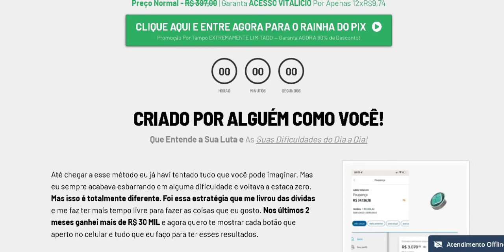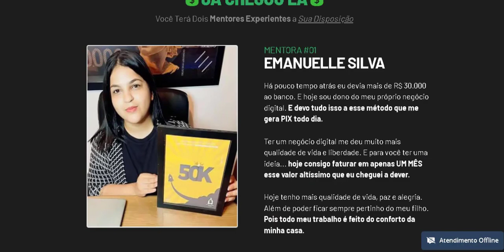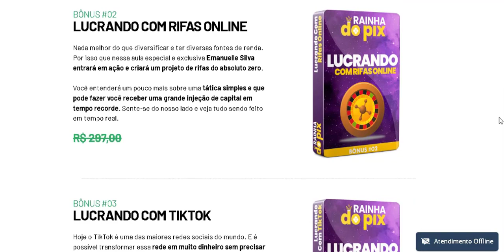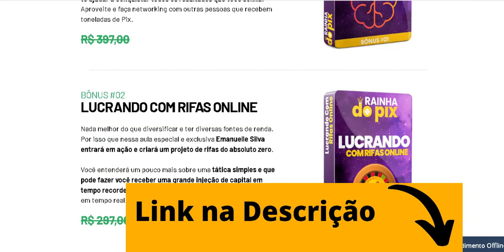(((ATENÇÃO E CUIDADO!!)))MÉTODO RAINHA DO PIX Funciona? Rainha do Pix é Bom?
Olá pessoal meu nome é Juliana hoje eu estou aqui gente para falar com vocês referente a esse curso, o Método RAINHA DO PIX e sem mais delongas, vamos ver tudo que esse curso oferece e ao final desse vídeo, você vai ter condições de avaliar se esse curso é ou não é para você

Então, peço  para você que fique aqui até o final desse vídeo eu vou
estar esclarecendo todas as suas dúvidas.

Sem mais enrolação, então:

Esse vídeo É até um pouco polêmico, pois o que vou dizer aqui vai do contrário do que outras pessoas andam falando sobre o Método  Rainha do Pix

Bom, ao contrário do que dizem ,  o curso não te ensina a ganhar Pix através de sorteios do Instagram e sim, ensina a vender seguidores no Instagram.

Tudo que você vai precisar é de um CELULAR e UMA CONTA DE INSTAGRAM. Você não precisa aparecer.

Também não precisa de estrutura, não se envolve em afiliação, não vende curso, não precisa investir e não requer experiência prévia.

A EMANUELLE SILVA
Desenvolveu esse método, que já foi testado e comprovado.
Ela desenvolveu esse método e nesse treinamento, ela e o Fernando Nogueira  ensinam como replicar isso.
Lá no treinamento tem vários bônus, como

LUCRANDO COM RIFAS ONLINE

PROTOCOLO LUCRO 3X

EDITOR DE ARTES PIXPIX

Mas 2 desses bônus foram os que mais chamaram a minha atenção que são:

SESSÃO DE MENTORIA AO VIVO, que nada mais é do que  uma sessão de mentoria ao vivo com os  alunos em um canal fechado e exclusivo.
E

LUCRANDO COM TIKTOK
Que, no treinamento, é ensinado como monetiza-la . Também aborda as melhores estratégias de viralização você multiplicar seu faturamento.

Mas quero agora te falar a real:
Se você está pensando que vai ficar rico em 1 semana, com esse treinamento, tira o seu cavalinho da chuva
Rainha do pix é bom? É

Mas não vá delirando achando que vai ganhar milhões em poucos dias ou em 1 mês

Dá para ganhar uma grana, sim , dá, mas pés no chão, o negócio é Arregaçar as mangas, fazer o treinamento e mão na massa.

Pessoal,  e eu estou deixando aqui na descrição desse vídeo o site oficial do Curso Rainha do Pix,  para vocês irem lá e conferir tudo que eu estou falando aqui para vocês, lá tem depoimentos tb, de pessoas que adoraram esse curso e já estão tendo resultados.

Galerinha

tchau